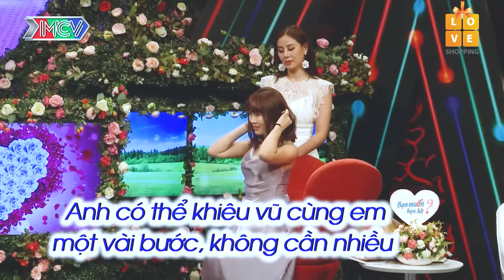Anh chỉ có 100 triệu đủ đám cưới gái xinh vẫn tươi cười chấp nhận, hẹn hò